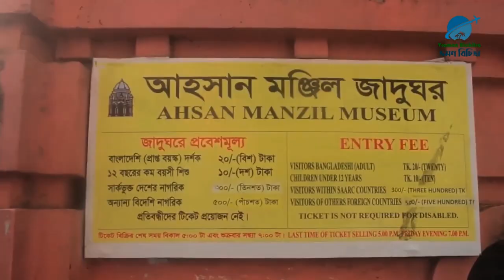যে প্রাসাদে শুধুই রহস্য | Ahsan Manzil | ঐতিহ্যের আহসান মঞ্জিল | Seat of the Nawab of Dhaka.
Ahsan Manzil is the erstwhile official residential palace and seat of the Nawab of Dhaka. The building is situated at Kumartoli along the banks of the Buriganga River in Dhaka, Bangladesh. Construction was started in 1859 and was completed in 1872. It was constructed in the Indo-Saracenic Revival architecture. It has been designated as a national museum.